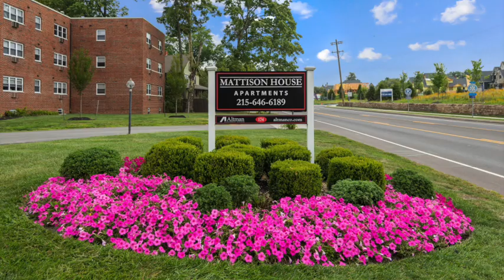Mattison House Apartments - Ambler, PA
Mattison House Apartments offers you an intimate community in a convenient location. Live within walking distance to downtown Ambler - enjoy wonderful dining and theater. Choose from well-designed apartment homes in four different styles to meet your needs and lifestyle. Residents enjoy access to the PA Turnpike, Route 309, the Northeast Extension, and public transportation. Both SEPTA bus and rail lines travel through Ambler to Philadelphia and the surrounding suburbs.